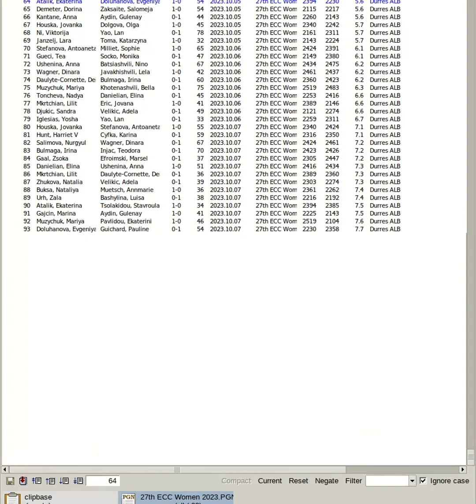Atalik, Ekaterina vs Doluhanova, Evgeniya | 27th ECC Women Chess 2023, Durres Albania